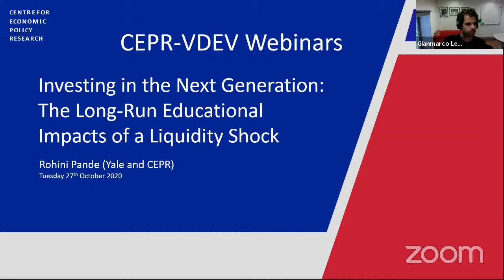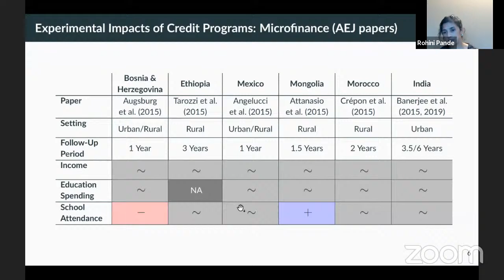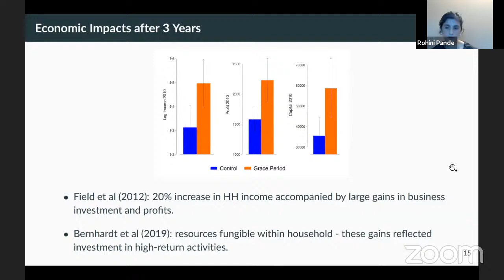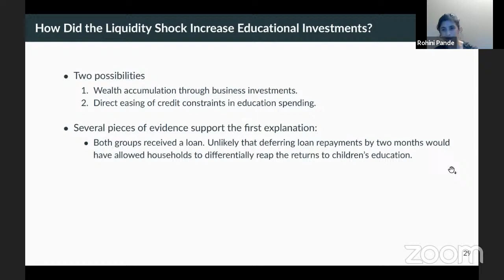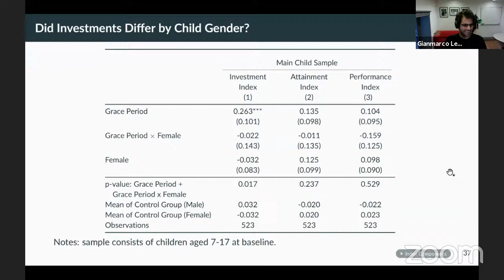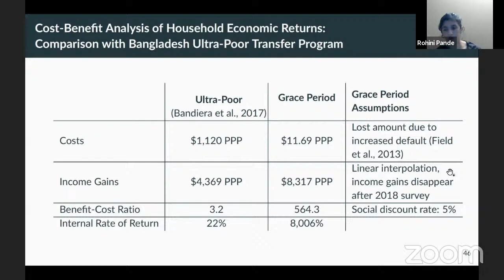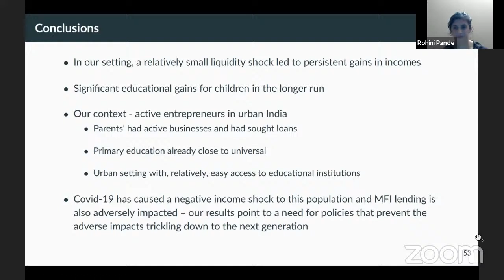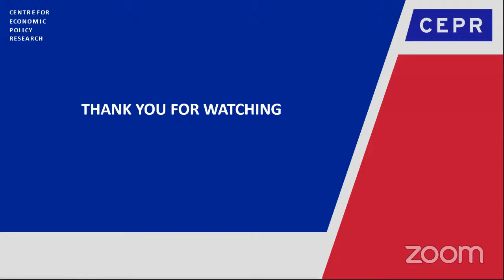CEPR-VDEV 3 - Investing in the Next Generation: The Long-Run Educational Impacts of a Liquidity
CEPR-VDEV Webinars is an online seminar series, featuring invited speakers in the area of Development Economics. It was set up in the spring semester of 2020 as the VDEV webinar and will now continue joint with CEPR during autumn. It is organized jointly by CEPR, the University of Geneva (UniGe), the Barcelona Graduate School of Economics (Barcelona GSE), Paris School of Economics (PSE) and Stockholm School of Economics.

VDEV 3 - 27 October 2020: Rohini Pande (Yale and CEPR) - Investing in the Next Generation: The Long-Run Educational Impacts of a Liquidity Shock joint with Patrick Agte, Arielle Bernhardt,  Erica Field and Natalia Rigol.